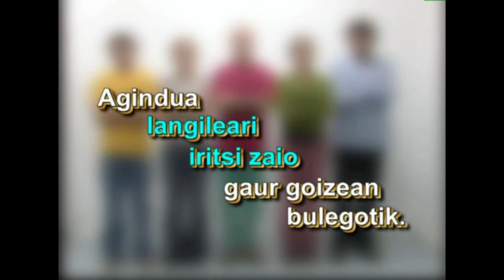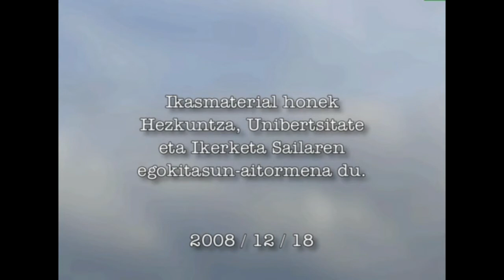Aditz multzoaren egitura: aditz sintagma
Aditz-sintagma osatzen duten elementuak ezagutzea eta galdegaia moldez erabiltzen ikastea dira ikusentzunezkoaren helburu nagusiak.

EDUKIAK:
Aditz-sintagma. Galdegaia.

Prozedura:
Aditzaren koadrilaren aurkezpena. Galdegaiaren jolasa.

2009/12/18.